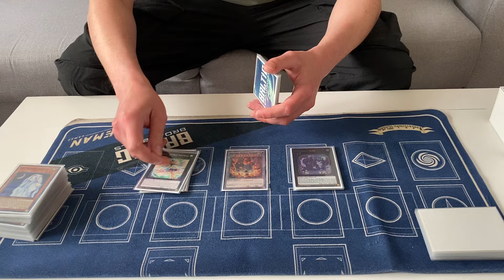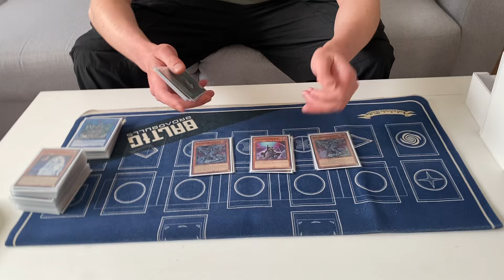Yu-Gi-Oh! 1st Place after Swiss! 3rd Place Starlight Cup Purrely Deck Profile - Robin Dulin